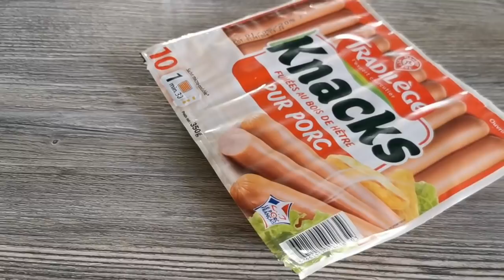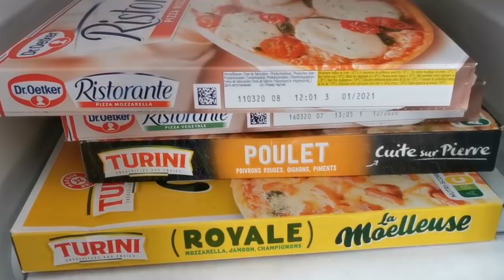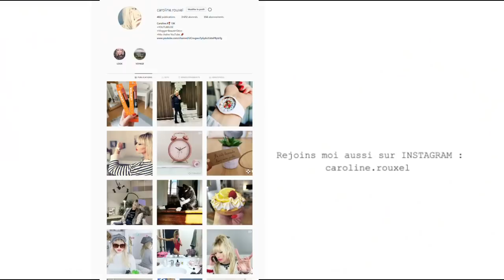CA SE DISPUTE !